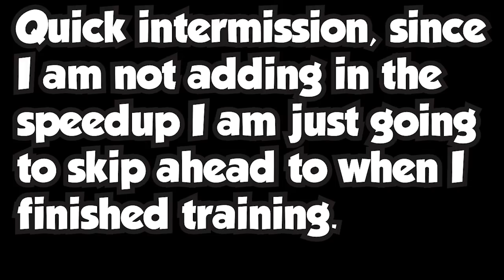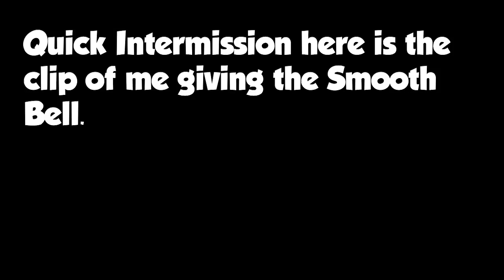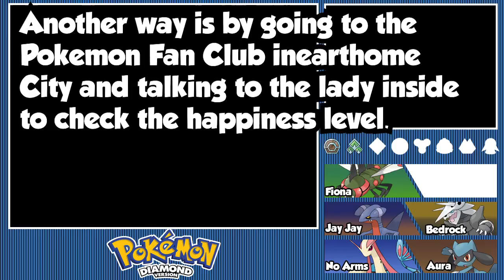Pokemon Diamond Randomizer Nuzlocke: Episode 18- We Wasn't Ready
In this episode we challenge the third gym and we get a little surprise.